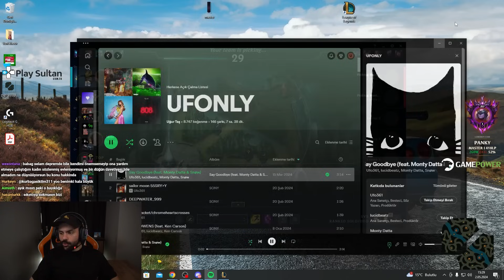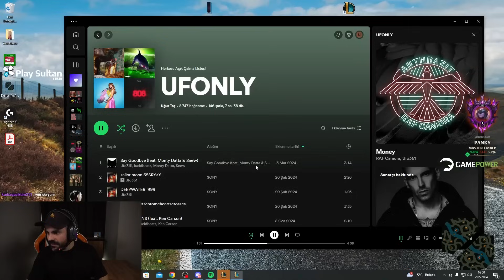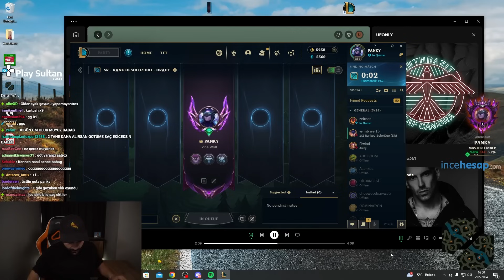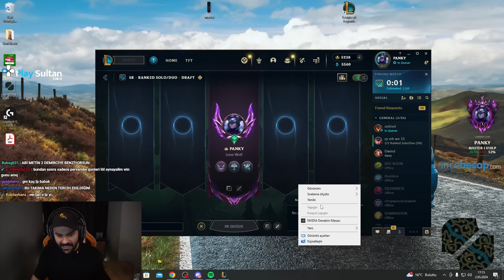18'lik genç yetenek Panky hangi takımı gidicek merak konusu kel Panky ile grandmastera doğru #40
Selam ben Panky , 18'lik genç yetenek Panky hangi takımı gidicek merak konusu kel Panky ile grandmastera doğru #40 VIDEOM  YAYINDA

---İlginizi çekebilir---

sevinirim.